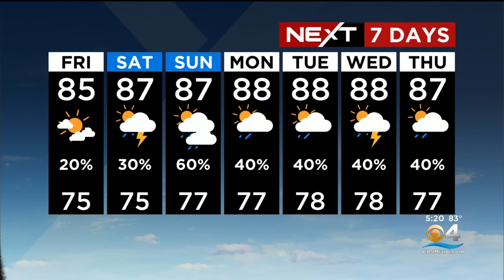NEXT Weather forecast for Thursday 10/6/22 5PM